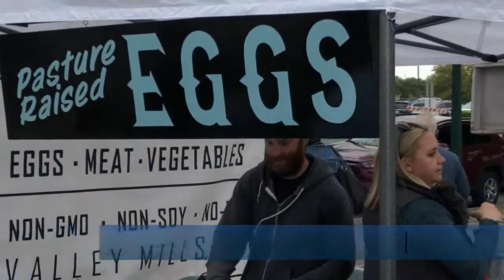Combined vendor sales shattering records